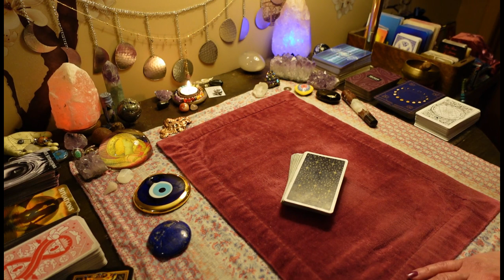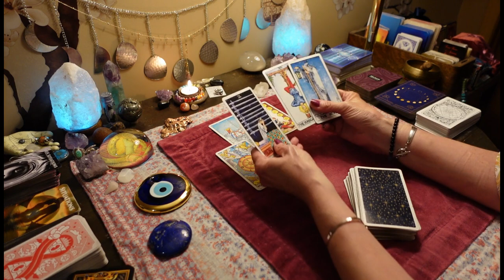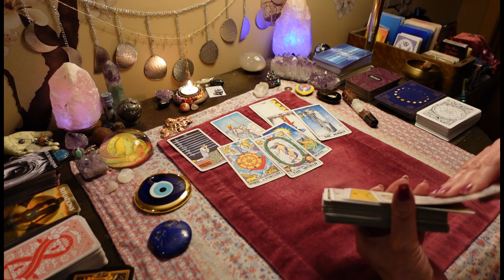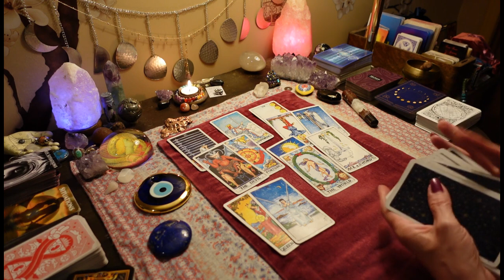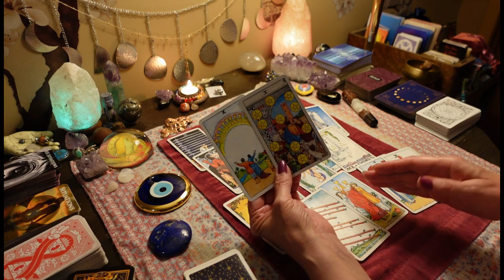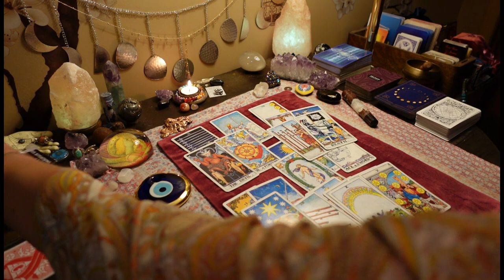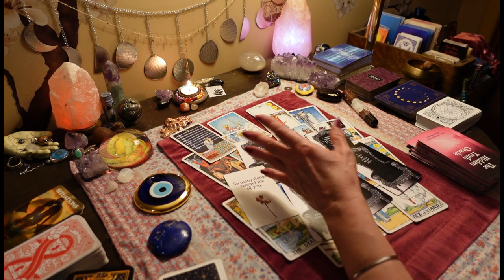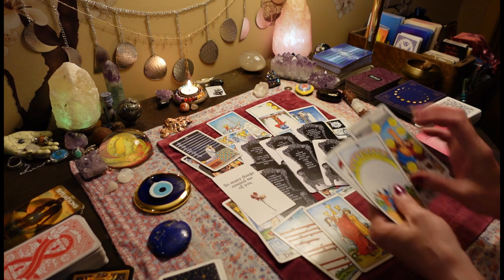Someone will meet Their Dream person This weekend!/ Your Past Person Is LOST. ALL SIGNS TAROT